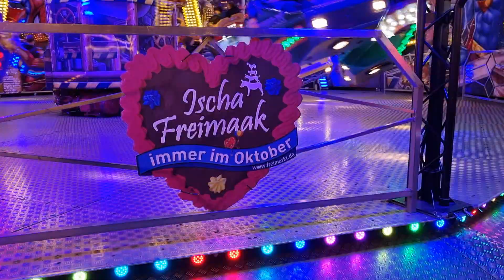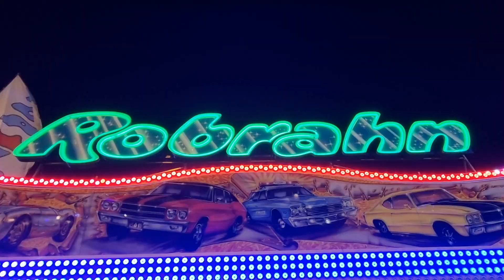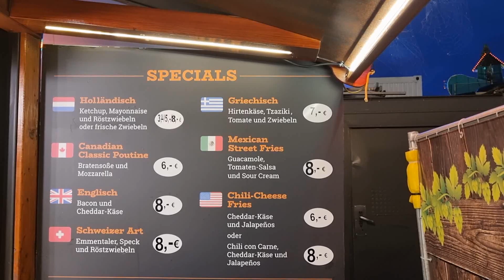Freimarkt Bremen 2023 [Impressionen]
Der Freimarkt 2023 fand vom 13. bis zum 29. Oktober statt. Für mich ging es wie auch in den vergangenen Jahren zum letzten Sonntag auf die Veranstaltung. Meine Impressionen könnt ihr euch in diesem Video anschauen.